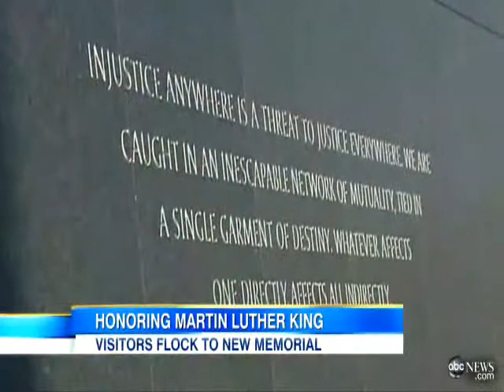LIMERICK [MLK Day]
The chink sculptor's clever!
By employing a deep relief he cuts carving down to half
and keeps King's back to the wall.
After all- no one wants a free-standing nigger.

LIMERICK

Martin's the notable figure.
Malcolm and Newton stay censured.
Why all this sway
For MLK?
King was no uppity nigger.

[BTW, King's birthday was yesterday, you three-day weekend crotchmonkey.]